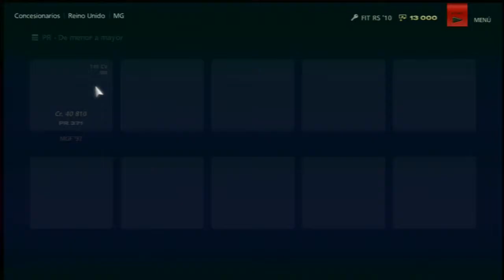GRAN TURIMO 6 ALL CARS MG